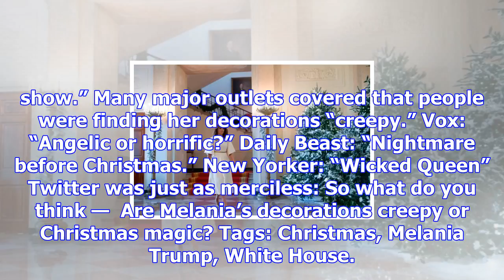Now, the anti-trumpers are pitchfork and torching melania's christmas decorations [photos]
The White House unveiled their annual Christmas decorations this week. Many commenters online compli...